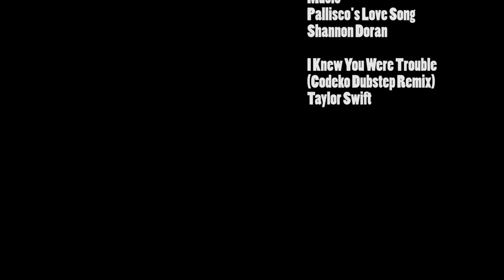Expectations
A man is smitten with a beautiful girl when he lapses into a horrible day-dream.